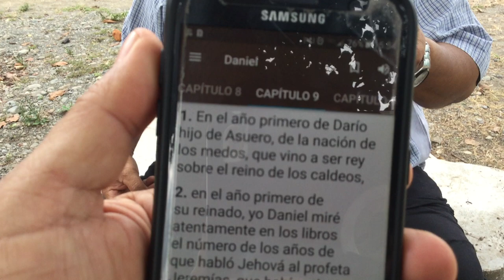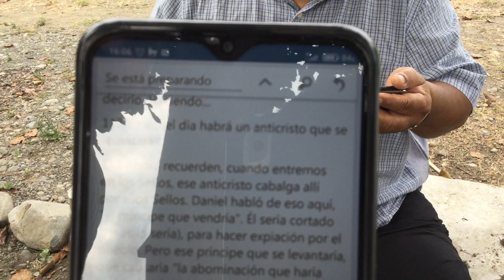COMPAÑERISMO MILAGRO ECUADOR Domingo 22 de Agosto del 2021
TabAguilaBlanca7
Marcos Araguillin